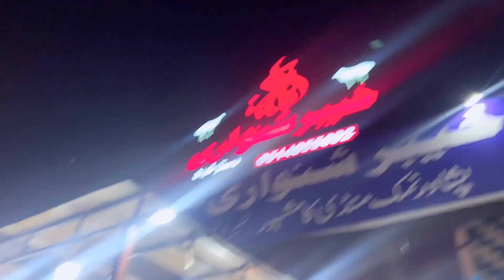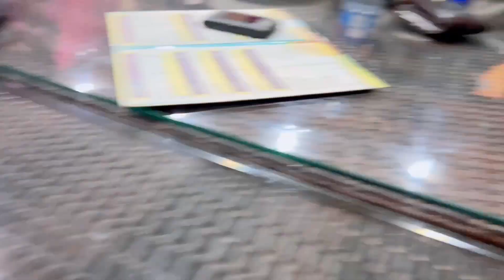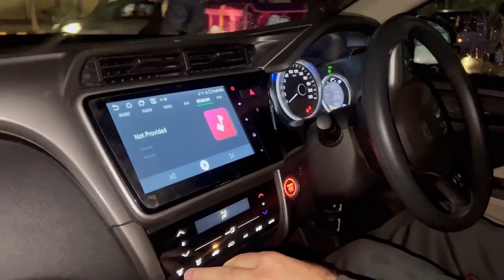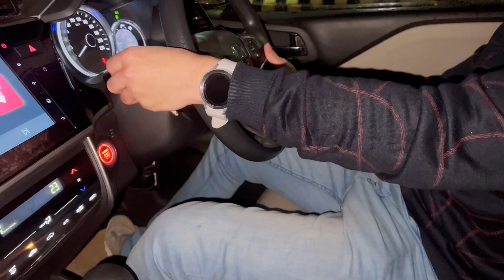New car le li?😍|| khyber shinwari gy😋|| sughravlogs|| vlogs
Thank u soo much for watching ❤️

Milaingy next vlog ma❤️❤️

Sughravlogs